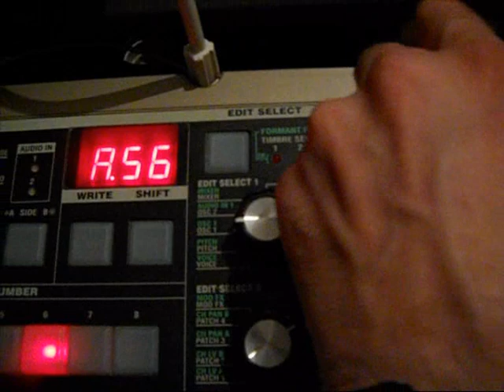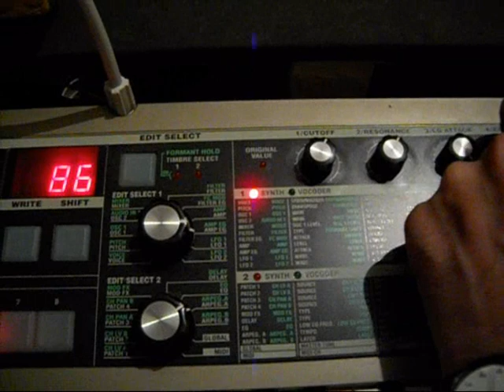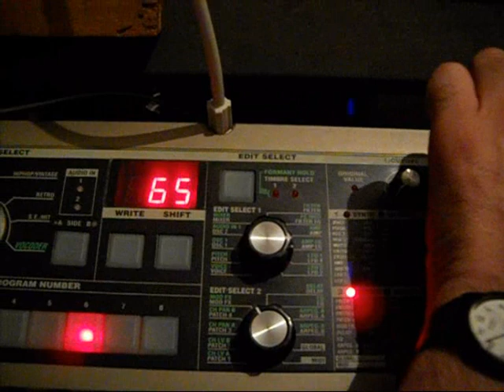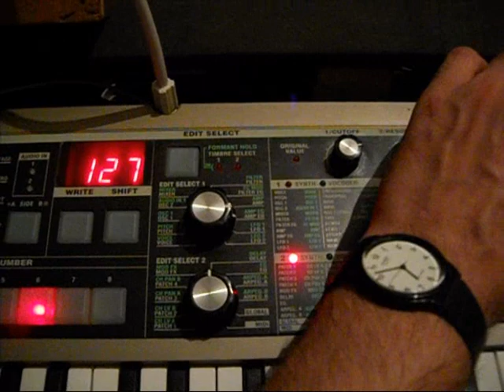Microkorg Tutorial External Audio to Microkorg Standalone ( Hold Modus) ITA.wmv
Istruzioni in Italiano